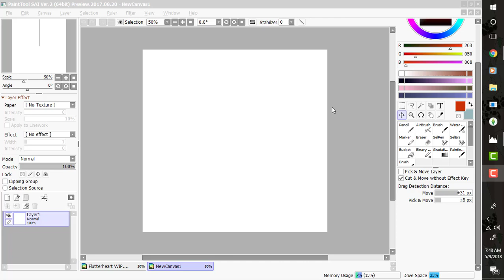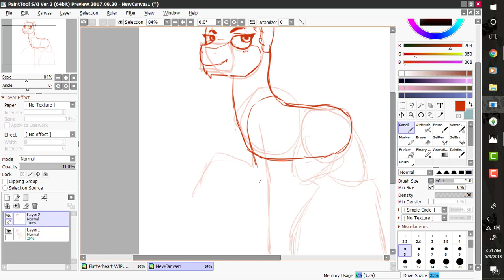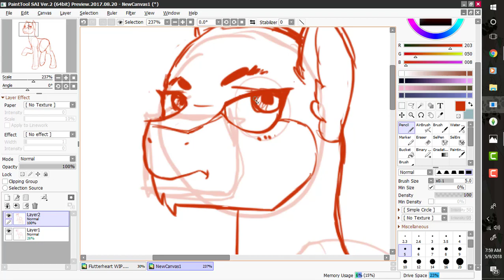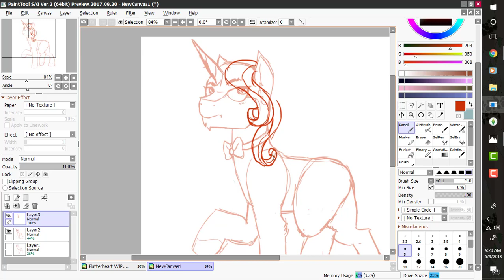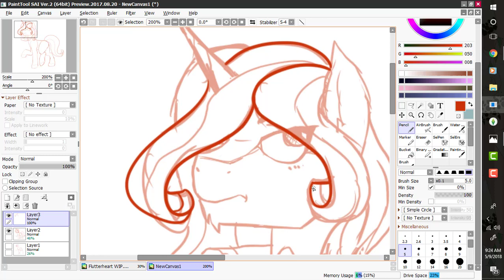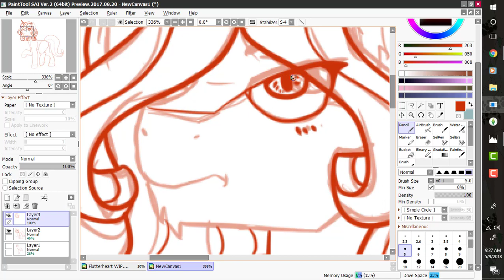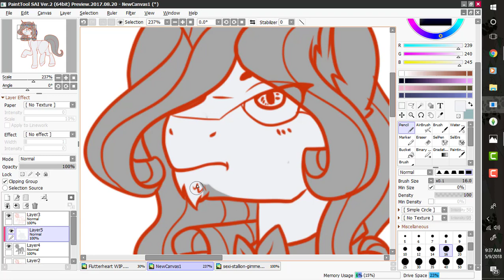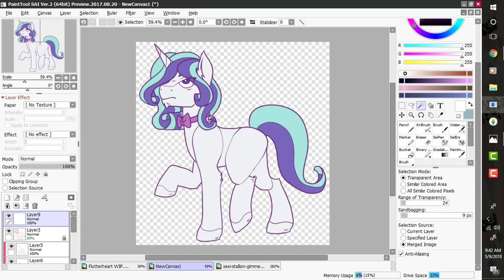Next Gen Rarity X Starlight Glimmer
another of my next gen babs I am redrawing them all in my own style for a post I will be making on DA about all of them.